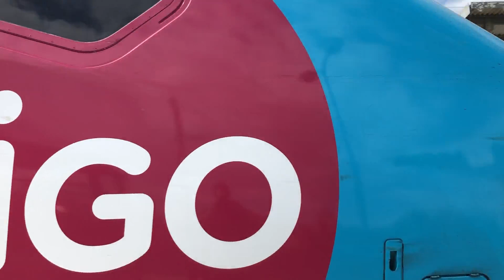Passage d'un TGV OUIGO en gare de Vendenheim + Sifflet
Voici le passage de la rame TGV OUIGO 789 au ralenti en gare de Vendenheim à l'approche de son terminus, la gare de Strasbourg-Ville.

Merci au conducteur pour le sifflet!

27/08/2021